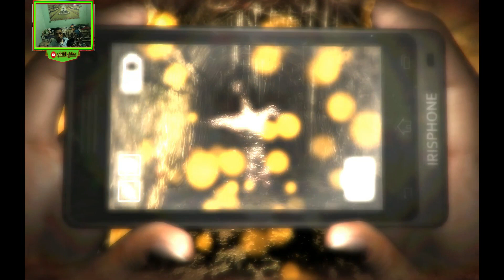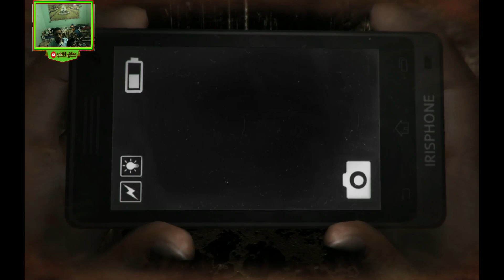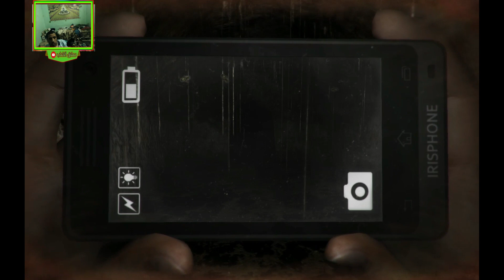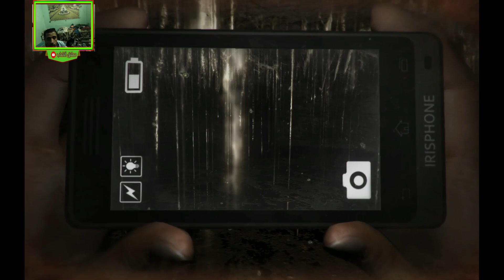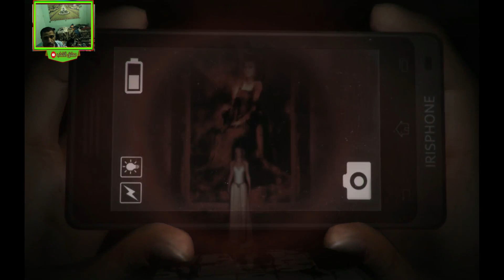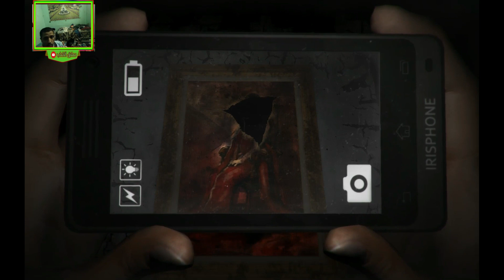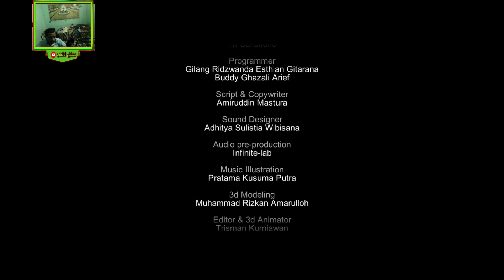تختيم اللعبه الرعب الجزء الاول الحلقه السابعه والاخيره كامله لعبه DreadOut: Keepers of The Dark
Dreadout كانت لعبة أصدرها فريق تطوير إندونيسي صغير وكان ذلك وحده كافياً لجذب بعض الاهتمام بين اللاعبين. ستكون لعبة رعب تتعامل مع الأرواح التي يمكنك مواجهتها باستخدام الكاميرا. قام الكثير من الأشخاص بمقارنتها على الفور بسلسلة Fatal Frame، ولكن من المأمول أن تكون فكرة استخدام التقاليد الشعبية الإندونيسية كقاعدة لها كافية لتبرير وجود Dreadout.
أنا شخصياً أحب Dreadout 2 ولكني لم أكن من أشد المعجبين باللعبة الأولى. أنا سعيد لأننا تمكنا من أرشفتها لكتب التاريخ، لكنني لعبتها في الغالب لعرض القصة استعدادًا لـ Dreadout 2. كما أن Dreadout 1 لم تتقدم في السن بشكل جيد. الرسومات سيئة جدًا (والتي كانت موجودة بالفعل في ذلك اليوم) كما أن طريقة اللعب والحركة غير متقنة جدًا. هناك أيضًا تأتأة غريبة تحدث مع الكثير ممن يلعبون هذه اللعبة. لقد حاولت البحث عن لقطات من مستخدمي YouTube الآخرين واضطر العديد منهم إلى التعامل مع نفس التأتأة.
الميزة الوحيدة في اللعبة هي في الواقع الأشباح الإندونيسية المختلفة التي تقابلها أثناء رحلتك لأنها تختلف بشكل كبير من حيث مظهرها وقدراتها. ولكن الأهم من ذلك: الآن بعد أن قمنا بأرشفة